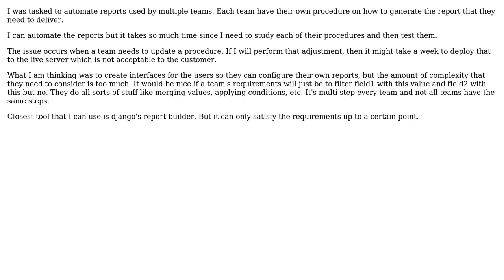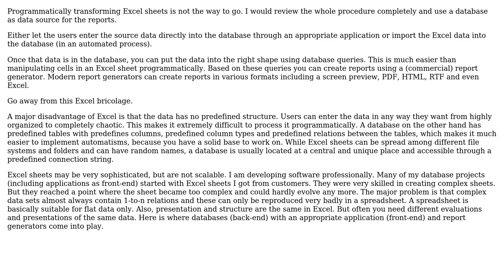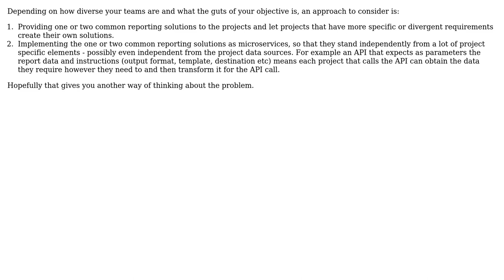Software Engineering: How do you automate multiple reports requirements that are complex?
With thanks & praise to God, and with thanks to the many people who have made this project possible! | Content (except music & images) licensed under CC BY-SA | Music | Images & others | With thanks to user Paul Jowett user Olivier Jacot-Descombes user chip and the Stack Exchange Network Trademarks are property of their respective owners. You are responsible for your own actions.